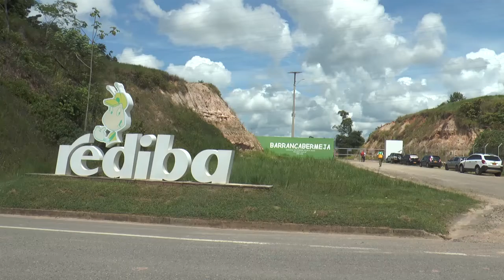CAS inspeccionó relleno sanitario de Rediba